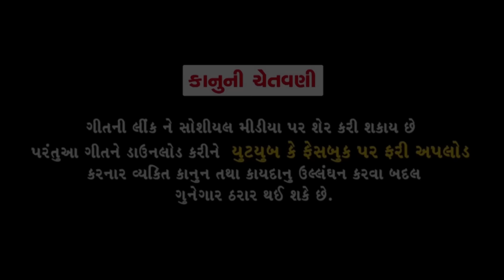Mari Jindagi Badalai Gai - Amit Thakor | New Gujarati Song | Full Video | RDC Gujarati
Title : Mari Jindagi Badalai Gai
Singer : Amit Thakor
Lyrics : Satish Dalwadi
Artist : Janak Zala, Chetan Thakar, Neha Suthar
Co. Artist : Rashmi Solanki, Rudra Mahakal, Parth Chaudhary, Dipak Thakor, Pratik Nayak, Babusinh, Arvind Thakor, Rayshang Kaka, Tikubaa
Camera - Editing : Nayan Thakor
Ass. Director : Babusinh Thakor
Producer / Director / Concept : Shankar Thakor Borisanwala
Co. Producer : Boby Thakor Bopal
Label : Borisanwala Film Production
Digital Partner : RDC Media Pvt. Ltd.